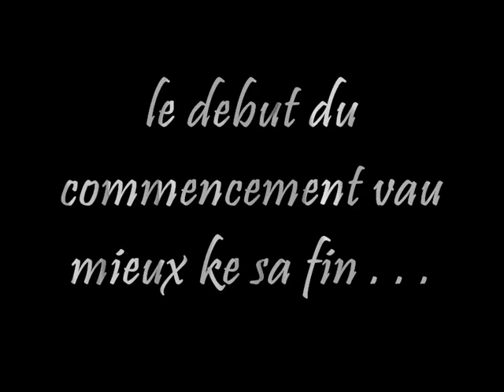MIXX ZROPOTO DJ MAESTRO 225